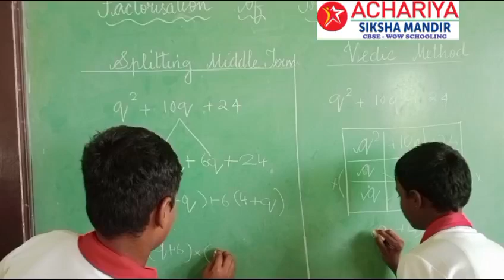RAJA KESHAVASELVAN & NITHISH |MATHS|FACTORISATION OF TRINOMIAL|VEDIC MATHS METHOD|ACHARIYA VILLIANUR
MATHS|FACTORISATION OF TRINOMIAL|VEDIC MATHS METHOD|ACHARIYA VILLIANUR